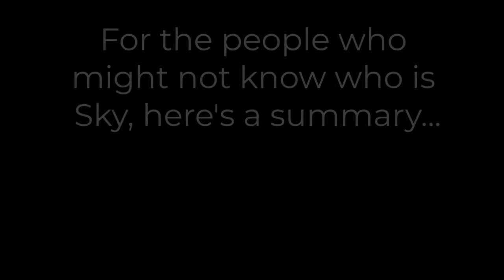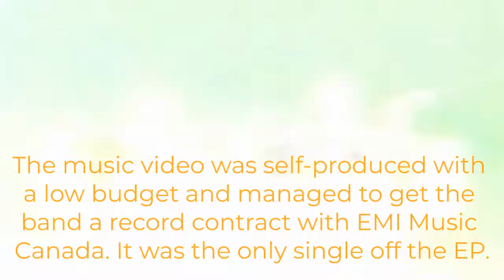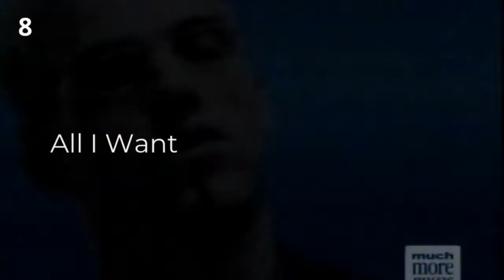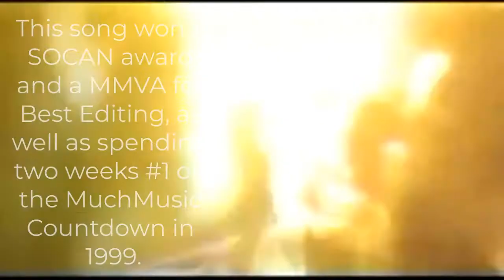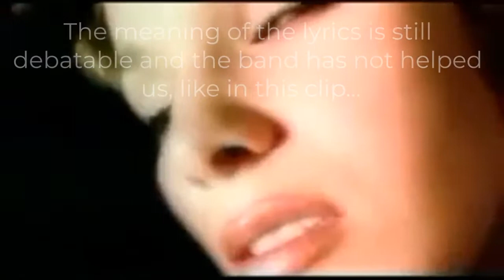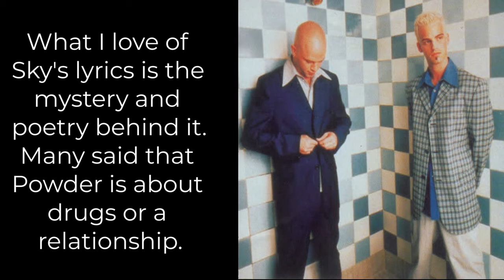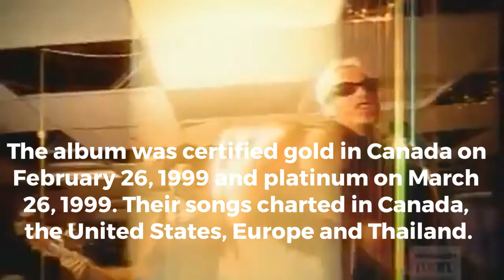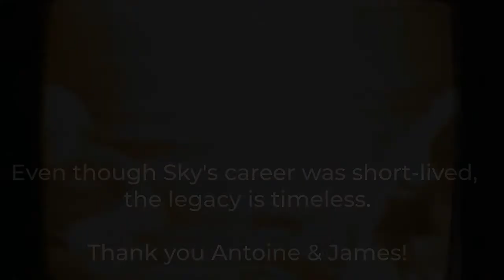SKY - James Renald & Antoine Sicotte - Piece of Paradise Countdown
It was emotional for me to do. Anyway, enjoy!